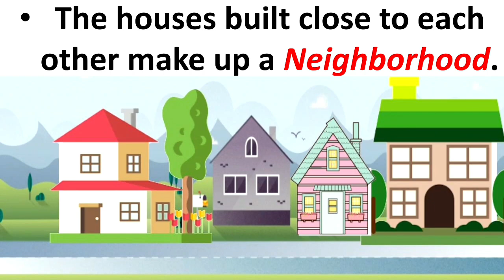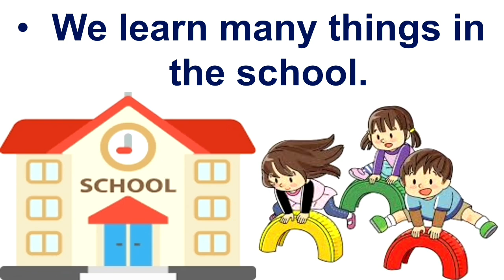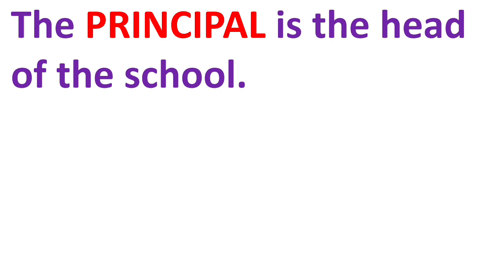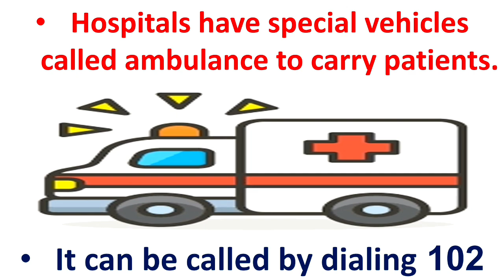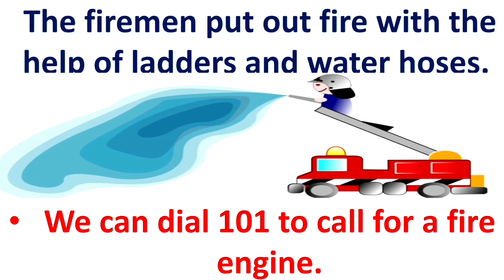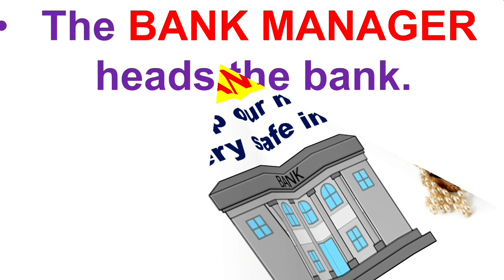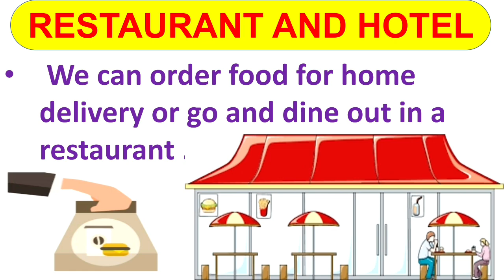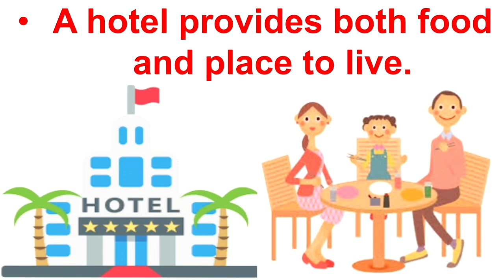Our Neighborhood || Class-2 || SCIENCE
Hello everyone,
This video mainly focusses on the concepts which make the students very clear with their topics and clear their douts.

class2evs